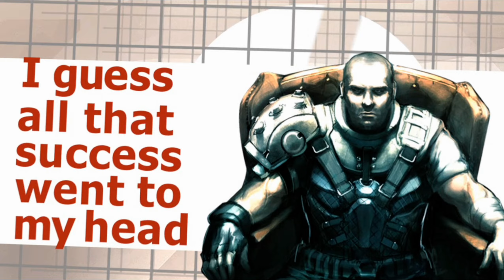Eat Lead: The Return of Matt Hazard - Gameplay Walkthrough - Part 1 - IT'S HAZARD TIME!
SPID3R Plays Eat Lead: The Return of Matt Hazard. This video of Eat Lead: The Return of Matt Hazard Gameplay / Walkthrough was recorded in 1440p Created by COLD SPID3R